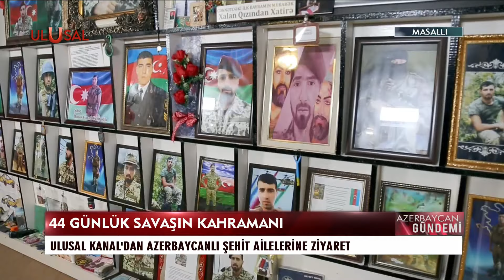Azerbaycan Gündemi - 30 Ekim 2021 - Ahmet Şahidov - Ulusal Kanal